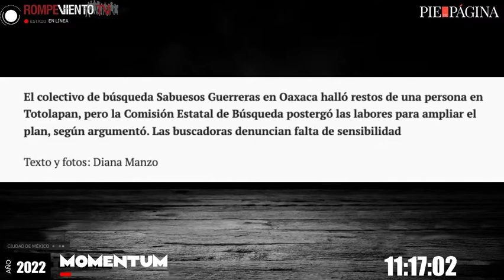Autoridades de Oaxaca postergan búsqueda de cuerpo; buscadoras denuncian insensibilidad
Al MOMENTUM con Diana Manzo / IstmoPress

¡Conéctate a la alianza de Pie de Página y Rompeviento TV!